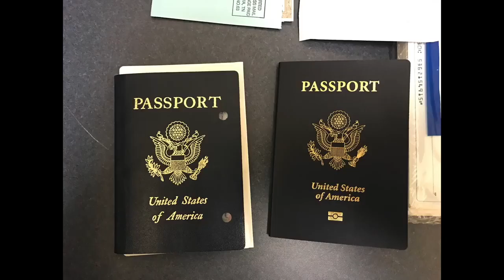How to be SUCCESSFUL in AMERICA Opportunity is covered in DIRT sweat